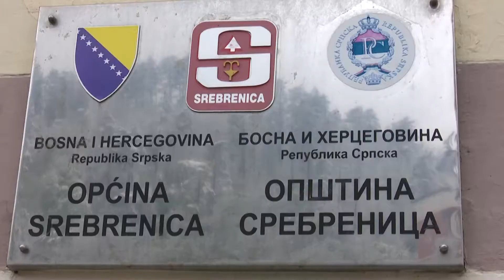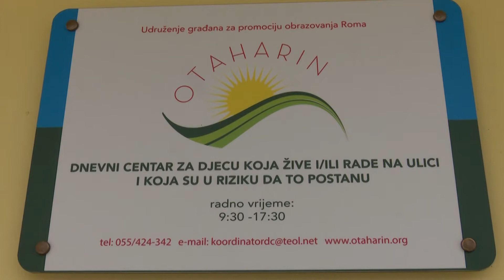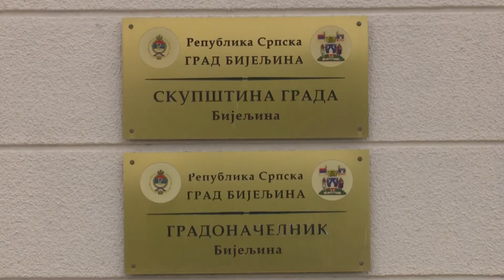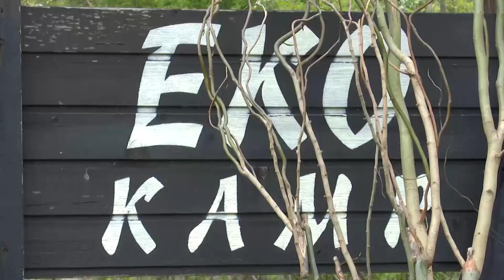Ambasador Jonathan Moore u posjeti Srebrenici i Bijeljini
Šef Misije OSCE-a u Bosni i Hercegovini, ambasador Jonathan Moore, boravio je u posjeti Srebrenici i Bijeljini. Tokom boravka u Srebrenici, posjetio je Memorijalni centar Srebrenica-Potočari i odao počast žrtvama. Sastao se načelnikom Srebrenice Mladenom Grujičićem, sa kojim je razgovarao o aktuelnim pitanjima u ovoj opštini. U Bijeljini je ambasador Moore posjetio Dnevni centar za djecu koja žive i rade na ulici, koji vodi udruženje Otaharin - Citizen's Association for the promotion of education of Roma. Tom prilikom razgovarao je sa uposlenicima i volonterima udruženja i proveo vrijeme u druženju sa štićenicima Dnevnog centra. Ambasador Moore je takođe održao sastanak sa gradonačelnikom Bijeljine Mićom Mićićem, nakog čega su se pridružili volonterima u Eko kampu na obilježavanju Dana planeta Zemlje.